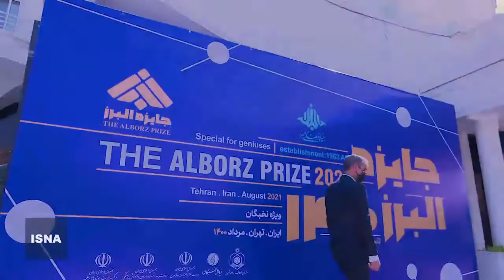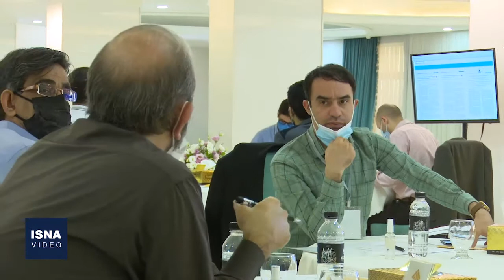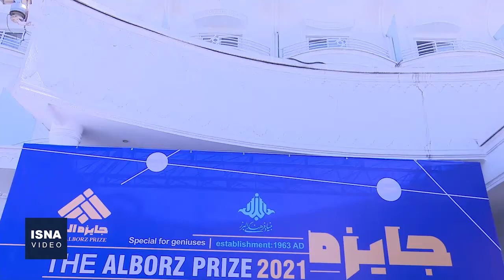آئین داوری و انتخاب جایزه «البرز ۱۴۰۰»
آئین داوری و انتخاب جایزه «البرز ۱۴۰۰» که در بین برخی مجامع علمی کشور به نوبل ایرانی معروف شده است، صبح سه‌شنبه (۲۲ تیر) با حضور ۵۰ چهره علمی کشور در هتل ارم تهران برگزار شد. جایزه البرز هر سال به افرادی اهدا می‌شود که در علوم مختلف موفق به کشف یا اختراعی شده باشند که سبب تسکین آلام بشری و بالا رفتن جایگاه ایران در جامعه جهانی شود.